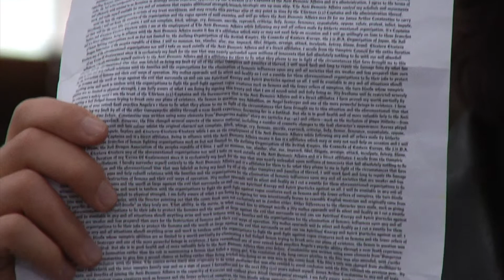The Constantine Brothers part 1 (Original Cut)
I wish I could remove the ads but youtube forces the ads on my videos that are copyright claimed... I DO NOT MONETIZE OR MAKE AD MONEY OFF OF MY VIDEOS
NOT MONETIZED BY ME: There's a small piece of copyrighted music that was claimed by "Zero to Sixty".

James Constantine, a vampire, is on the run. Chased by the Anti Demonic Affairs that he was enslaved by, can he turn Ariel to his side? Or will he be killed?

This was filmed during the fall semester in 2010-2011 for a class, but the original idea was created to be a pilot to springboard a internet miniseries.

There is a second version that was edited by Joe Bagtas approximately a year later that we dubbed the "directors cut" in an effort to combat the bad audio of the original cut:

Filmed largely on a Panasonic HVX200 with some scenes and shots filmed with a Canon 7d and Canon T2i

Edited on Adobe Premier Pro CS4

Some background:

This project was shot for a class at Mercer Community College during the winter semester 2010 into early spring 2011, on a minuscule budget, mostly spent on food and reimbursing our actors some travel expenses.

We had a ridiculous number of technical issues during production and during post production as well, resulting in us having to make some very hard choices with the editing due to the fact that the audio didn't come out very well in almost any of the scenes (our teacher had indeed warned us that audio was going to be one of our biggest challenges).

In post production, for reasons beyond our comprehension a lot of footage got corrupted during the editing, we tried to save it but it kept happening.

It became very clear to me and Joe that we were not going to finish the semester if we didn't cut a few corners; There are a lot of missing sound effects and visual effects that we had fully planned out and intended to implement into the film. We even had to render and export the project in 2 parts because if we tried to export the whole thing at once the computers we were using would simply crash.
Having all of these issues meant we had to make a decision; finish some version of the film, or fail the semester due to an incomplete film. We chose finishing the film in some form or another, because, in the end, we simply ran out of time; What you see in Part 1 and Part 2 is what we had managed to complete by the end of the winter 2010 semester.

We never finished the original 20 minute cut.

About a year later Joe Bagtas re-edited the film down to 13 minutes and cut down the scenes with the worst audio, laying down a voiceover that we had recorded at the end of the winter 2010 semester in anticipation of the re-edit.

I was 17 years old and Joe 23 at the time; me and Joe had never done anything nearly as ambitious as this project up until that point and our inexperience showed.

We learned a great deal and are extremely grateful that our actors and friends were very understanding and incredibly supportive even though in the end it was just me and Joe working on the project.

Ultimately I do not regret what we achieved, but it did take me a very long time to come to terms with the fact that this monstrosity existed. I barely ever even mentioned that it existed because of how embarrassed I was.

That's why I’m posting it, the original 20 minute cut in 2 parts, and the subsequent 13 minute re-edit, embarrassment be damned.

Remember your roots, and where you came from. I’m posting this for the public to see, so they can see where I’ve come from, and to remind myself of where I had started.

Special thanks goes to:
-Lisa Itabashi (Sword Choreography)
-Yu Taniguchi (Sword choreography)
-Brian Tang (Cinematography for the Ariel fight scene)
-Joe Bagtas (Choreography, stunts, Hawk, action director)
-Dan Kim (stunts, crew)
-George Tsalikis (as Razor) and his band “Zandelle” for allowing us to use their music
-Shiloh Klein (as Ariel)
-Reuben Rodriguez (Producer, crew)
-Taras VanSise (crew)
-Professors
Barry Levy and Steven Voorhees
-The Mercer County Park Rangers for letting us film in the park
-Mercer County Community College for hosting all the madness and general use of facilities
-Roebling Historic Machine Shop

and our families who helped out A LOT on the back end. Honestly without them this would've been impossible.

Cameras Used:

-Canon t2i
-Canon 7d
-Panasonic HVX100